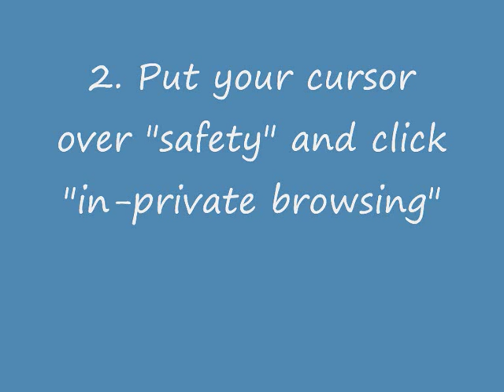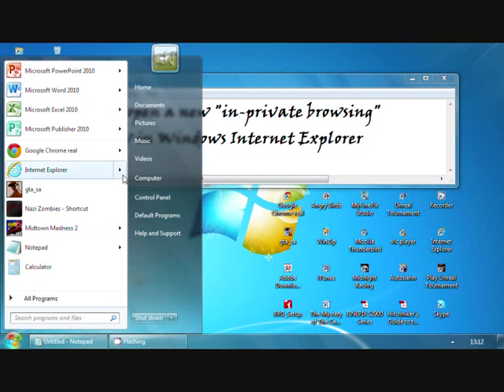In-Private Browsing in Windows Internet Explorer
A simple guide of 3 ways to get an in-private browsing window in Windows Internet Explorer.  This is so that websites will not go in your internet history!

When you are on an in-private browsing window, unless you have set it up to show a specific page, it will show a page saying:

InPrivate is turned on

InPrivate Browsing helps prevent Internet Explorer from storing data about your browsing session. This includes cookies, temporary Internet files, history, and other data. Toolbars and extensions are disabled by default. See Help for more information.

To turn off InPrivate Browsing, close this browser window.